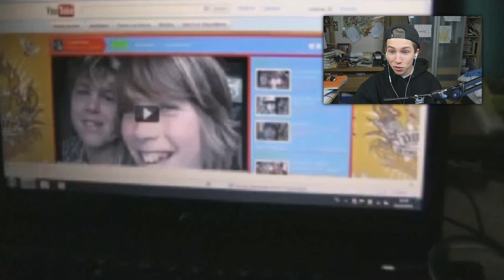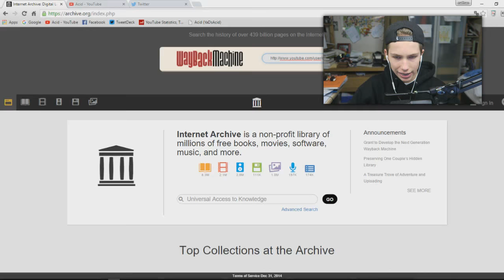OUDE FILMPJES BEKIJKEN #2